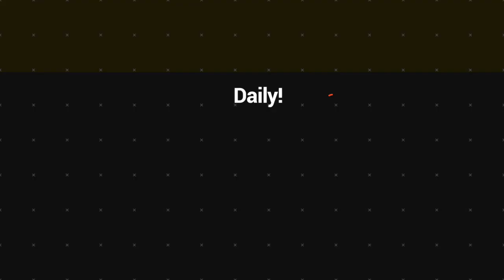Vanuatu President concern on RSE and SWP workers skill reflection in the country | VBTC News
"No doubt that our workers in New Zealand and Australia contribute to the country's economy," President H.E pastor Obed Moses Tallis said.

He continue saying that despite this, there is lack of the reflection of skills obtain by workers in the country.

In response, Prime minister Bob Loughman said there are certain organisation in the country which are set up by government to assit return workers. Thus to help workers set up thier own buisnesse and manage their finance well.